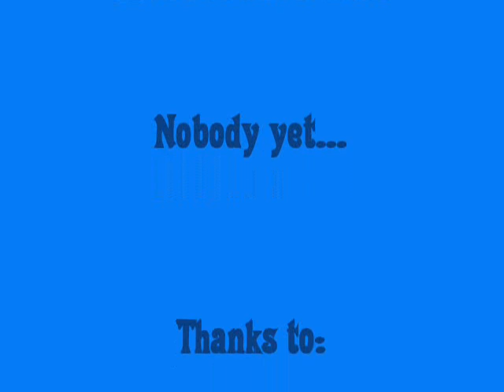Themed Rollercoaster - Hydra